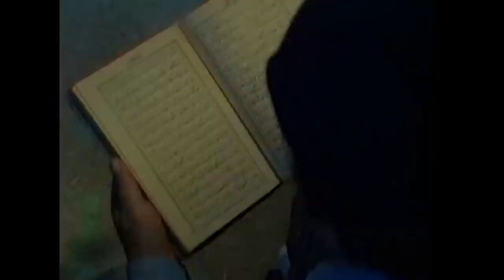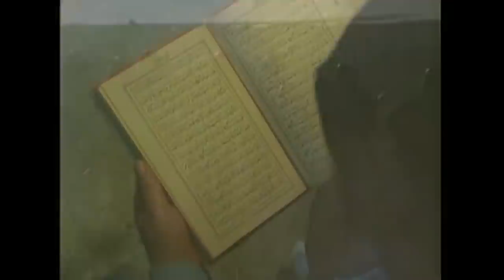Irmakların Türküsü | Dram Filmi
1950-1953 yıllarında Kore Savaşı sırasında geçer. Bir anne ve babanın oğullarını askere göndermesi nedeniyle yaşadıkları yalnızlığı anlatır. Bir yanda yalnızlık, bir yanda oğullarına kavuşma beklentisi...

Yapımcı: Ayhan Turgut
Yönetmen: Soydaner Uğurlu
Senarist: Soydaner Uğurlu
Tür: Dram
Yapım Yılı: 1995
Oyuncular: Hakan Ural, Sırrı Elitaş, Seher Dilovan, Yalçın Erkan